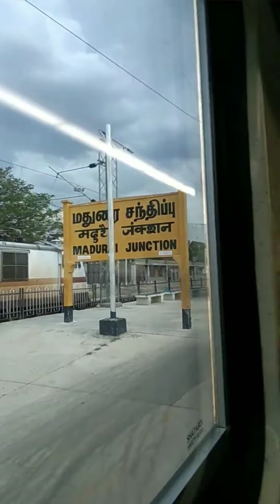Tejas Express|Madurai Junction|Departure of Tejas Express from Madurai|AK VLOGS AND TRAVELS|Tamil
The Tejas Express is India's first semi-high speed fully air-conditioned train Introduced by Indian Railways. It features modern onboard facilities with doors which are operated automatically. Tejas means "sharp", "lustre" and "brilliance" in many Indian languages. These trains are among the fastest trains in India along with Rajdhani Express, Gatimaan Express, Shatabdi Express, Vande Bharat Express and Duronto Express and get the highest priority on the Indian railway network.

The inaugural run of Tejas Express was on 24 May 2017 from Mumbai Chhatrapati Shivaji Maharaj Terminus to Karmali, Goa. It covered 552 km in 8 hours and 30 minutes. On 1 March 2019, second Tejas Express of the country was flagged off between Chennai Egmore and Madurai Junction by Prime Minister Narendra Modi.It covered 497 km in 6 hours and 30 minutes.

Tejas Express on New Delhi - Chandigarh route is expected to commence its services soon after its first announcement in 2016 whereas the Lucknow - New Delhi route running currently as the train has been included in the current Trains at Glance, the official train time-table booklet, with "Date of Introduction to be declared" condition and at the same time news websites have quoted railway officials saying a hold of three years.Meanwhile, the train service which was expected to be launched on Mumbai - Surat and New Delhi- Jalandhar route has also been put on hold.

Lucknow – New Delhi Tejas Express, which was inaugurated on 4 October 2019, is India's first train operated by private operators, IRCTC, a subsidiary of Indian Railways.The Ahmedabad-Mumbai Tejas express, also operated by IRCTC was inaugurated on the 17 January, 2020.